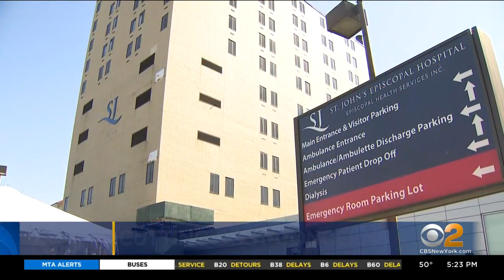Far Rockaway Residents Worried About Proposals To Cut Costs At Saint John's Episcopal Hospital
Cutting beds, services and staff -- those are three proposals to cut costs at Saint John's Episcopal Hospital in Far Rockaway. Some residents worry this could mean life or death for patients in the area; CBS2's Alice Gainer reports.